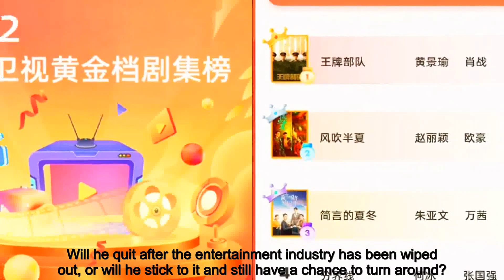It has to be Xiao Zhan! The official certification of "Ace Force" is Jiangsu's annual championship,